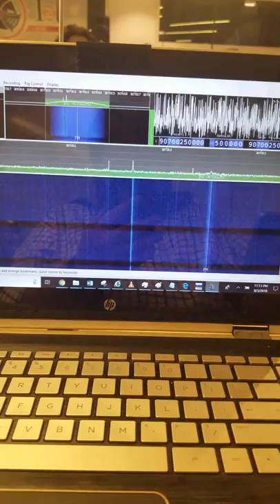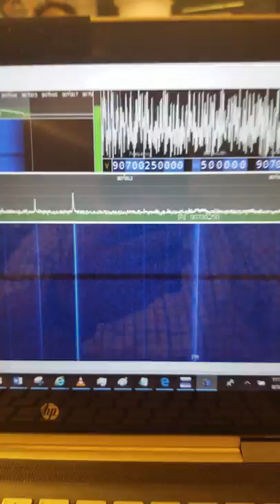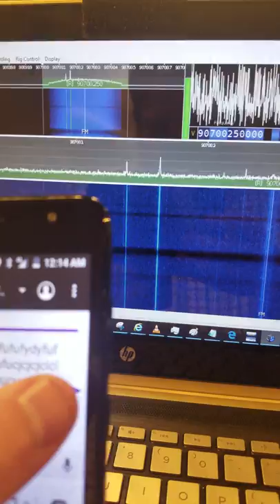Gotenna mesh gotenna RTL SDR waterfall @ 907Mhz imeshyou not